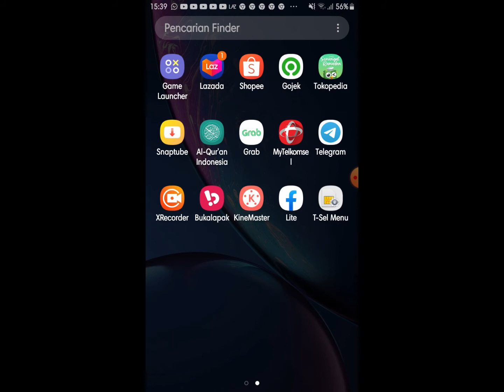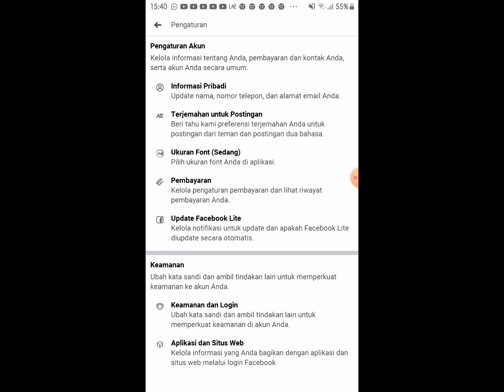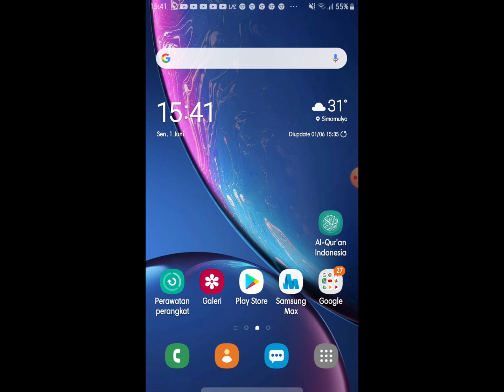Cara menampilkan jumlah pengikut di facebook 2020